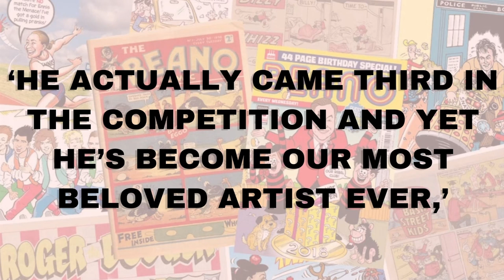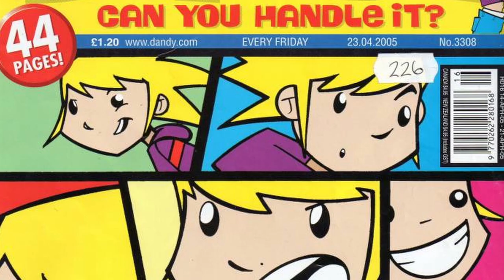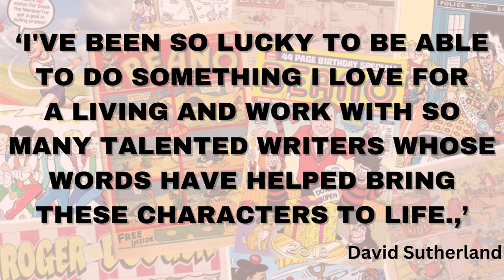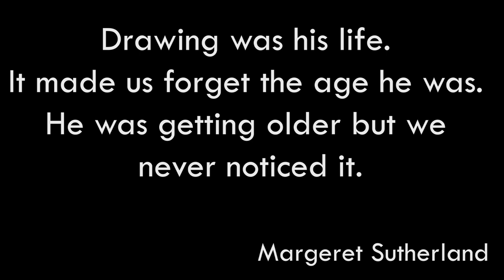The Beano's Greatest Artist David Sutherland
David Sutherland OBE was a Scottish illustrator and comics artist with DC Thomson, responsible for The Bash Street Kids, Dennis the Menace, Fred's Bed for The Beano, and the second version of Jak for The Dandy in the early 2000s. He died, January 19, 2023, Burlingame, California, United States.

He left a legacy that won.t be forgotten.

Time stamps
00:00 Intro
00:36 How he got his job.
01:00 His work
01:34 Art style
02:10 The order of the British empire
03:16 Death